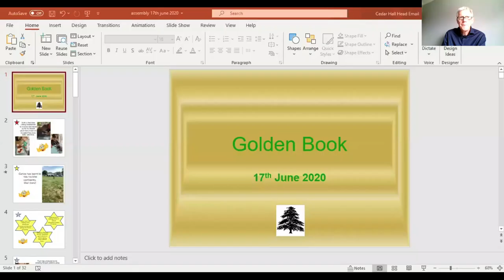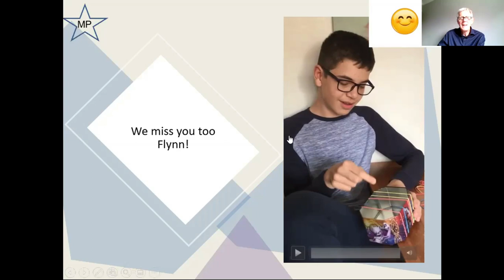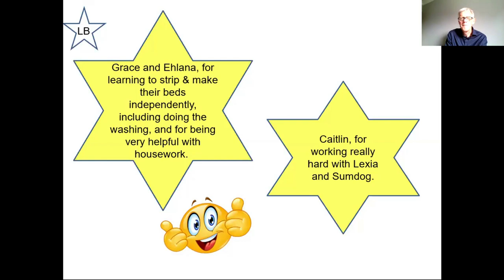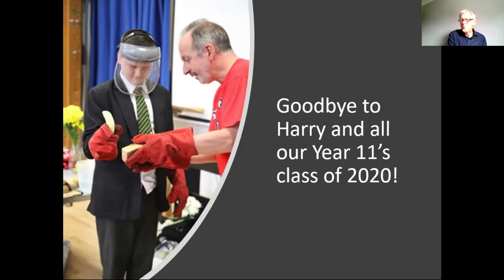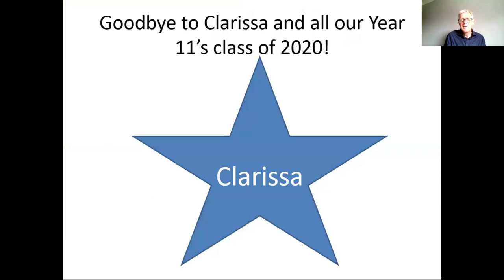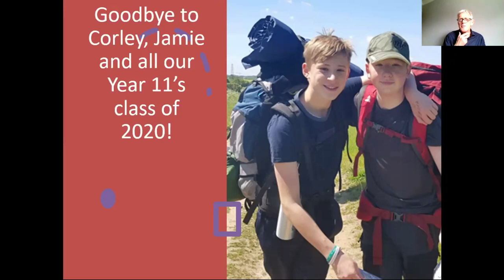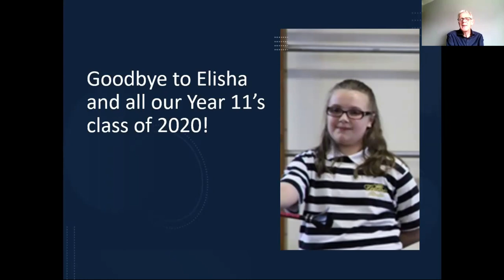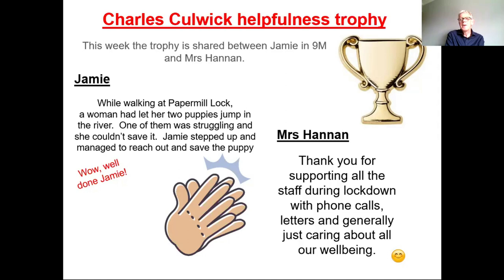Assembly with Mr Maxwell - 17th June 2020